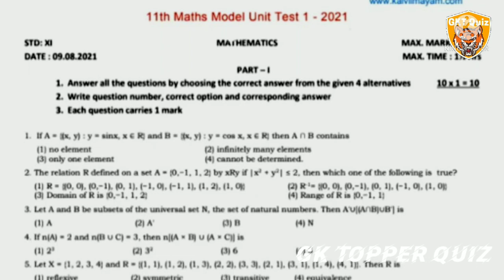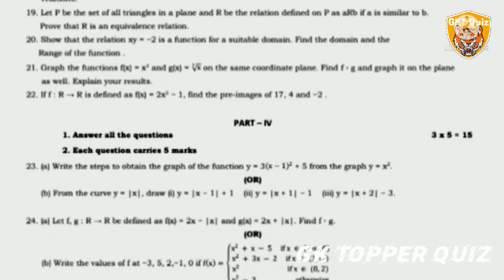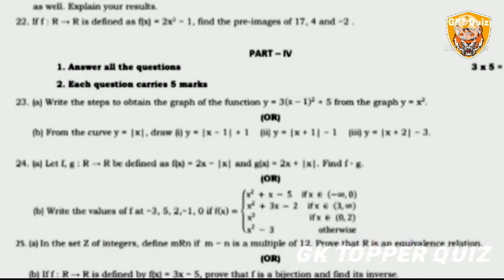11th maths unit test question paper EM GKT